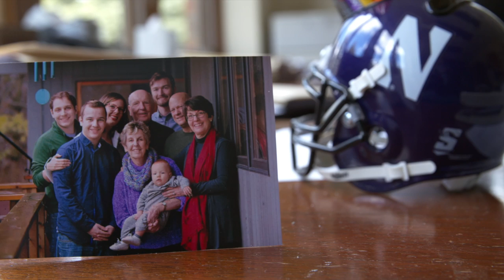Industrial Bearing Distributor based in Wauconda, IL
Jim Dorn, a Mechanical Engineer, founded Mechanical Components in 1976 distributing mechanical components and fasteners to his customers. Today, Mechanical Power is a leading organization in global product sourcing to solve all of our customer’s needs.  Along with our dedicated account management and purchasing teams, we have engineers both in house and internationally that will collaborate with your purchasing and engineering departments to optimize all facets of your product sourcing.

As a global sourcing company, we are more than just a bearing distributor or bearing supplier. Our organization is best known for saving our customers time and money by expertly navigating the delicate balance of managing inventory requirements, forecasting, and precision quality for all of your industrial component sourcing.